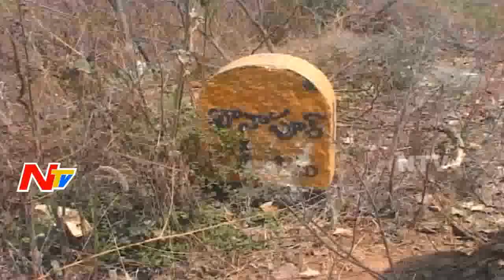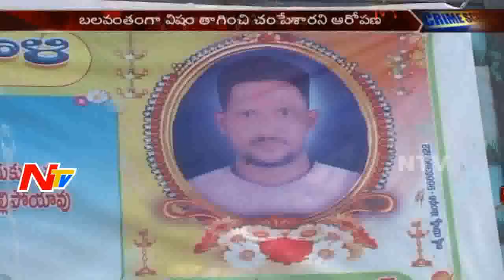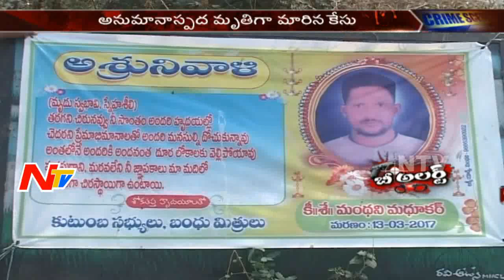Manthani Madhukar Post Mortem Report Suspense Continues in Telangana || Be Alert || NTV